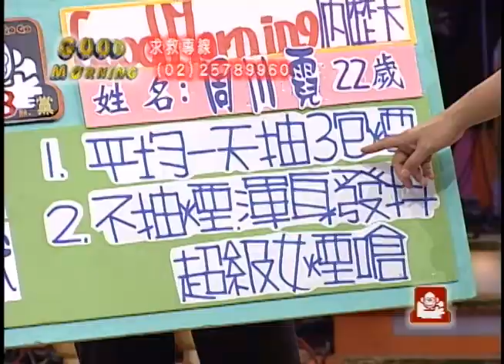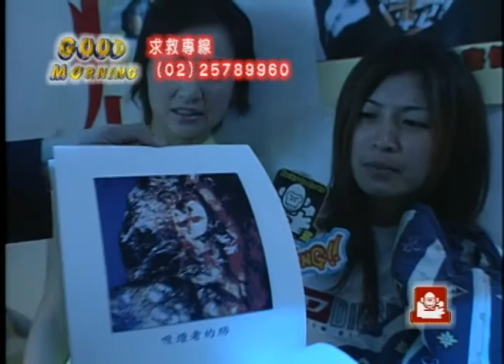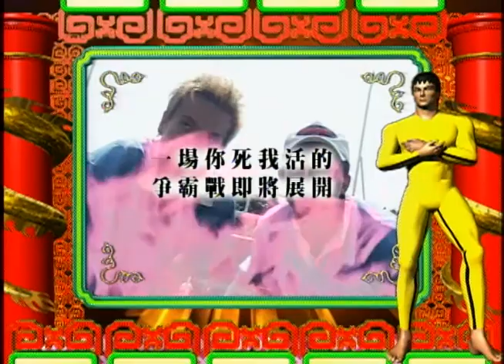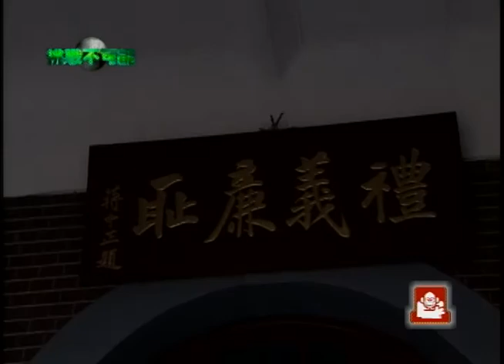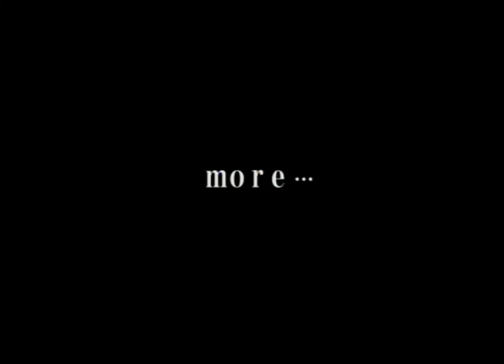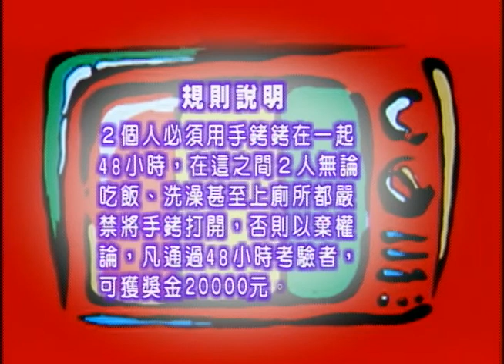【周日八點黨】第18集part I_(2000年)